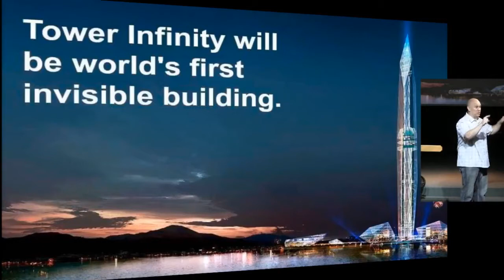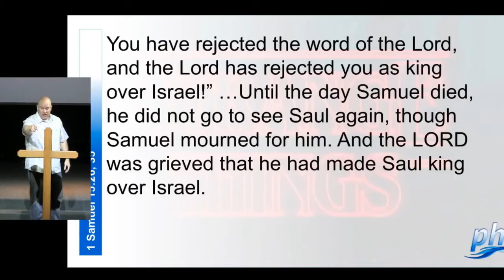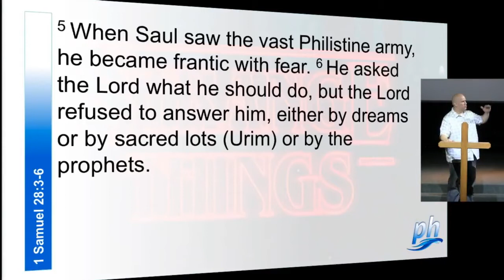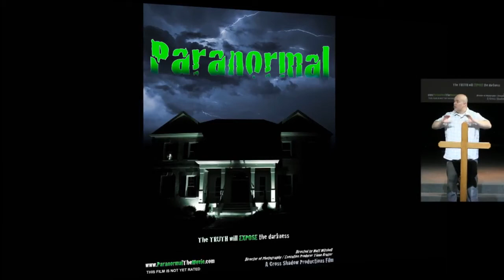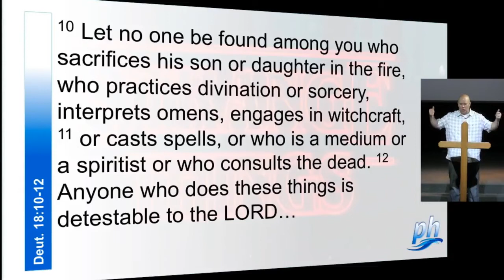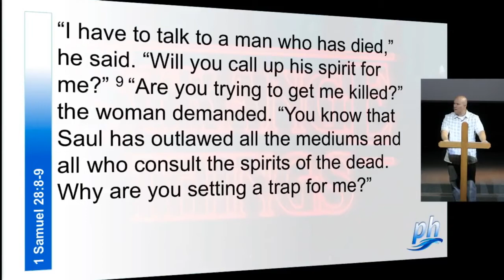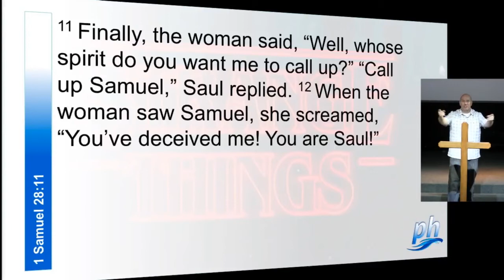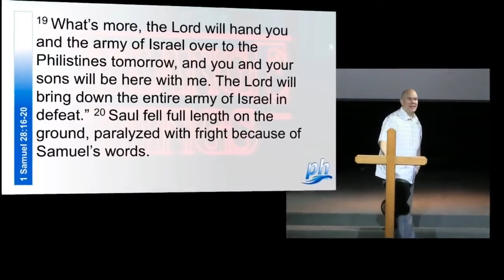April 22nd, 2018: "Strange Things - part 3" by Dr. Matt Mitchell